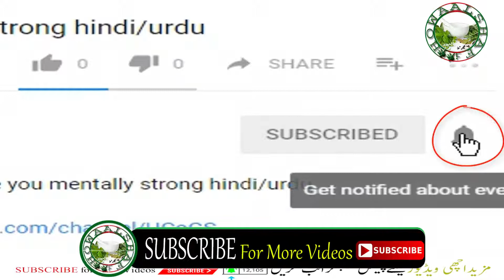Miswak Kay Faiday islami Aur Scienciy TEHQIQAT || Meswak Benefits in hindi/urdu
About this video!Dosto Mai Aj Ap Ko Batao ga Meswak Fawaid Aur meri Ap Se Darkhawast hy ke Ap is Sunnat ko Apnaye.

➡Read Artical:

More This Video:Miswak Kay Faiday islami Aur Scienciy TEHQIQAT || Meswak Benefits in hindi/urdu